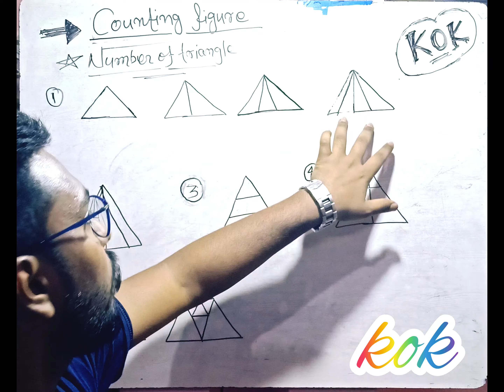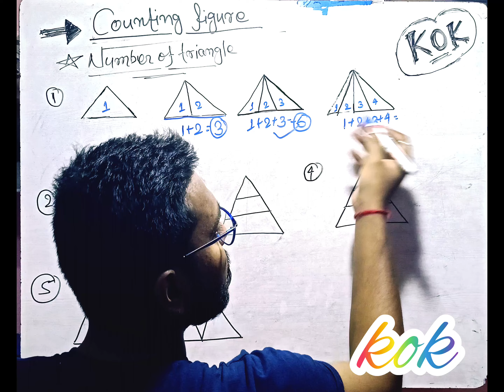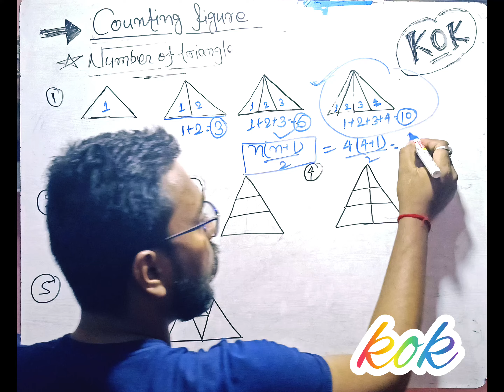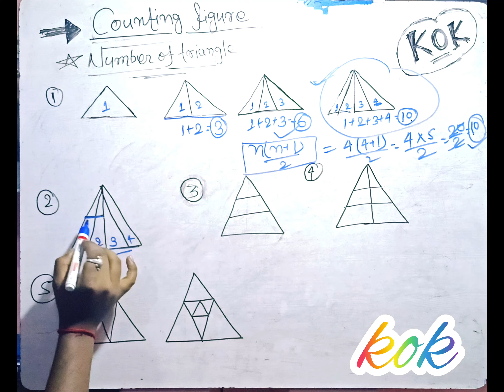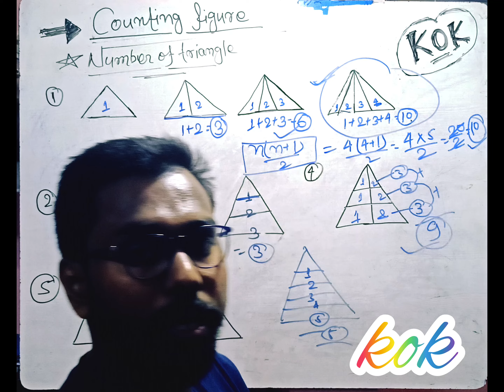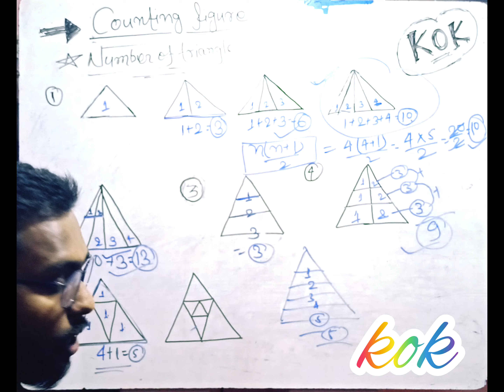COUNTING FIGURES || BEST EXPLANATION || SSC CGL CHAL